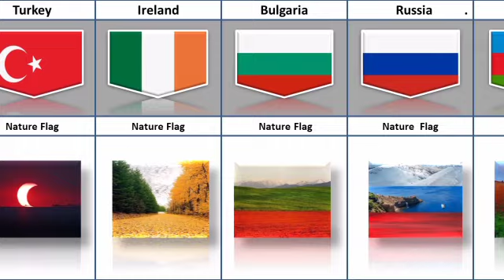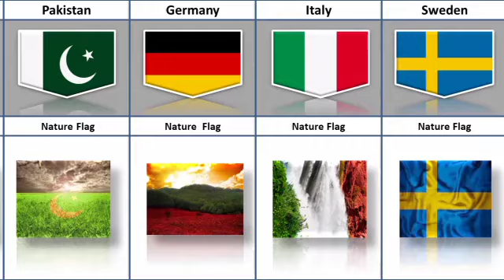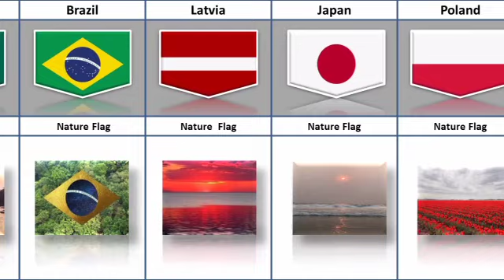Nature Flag From Different Countries